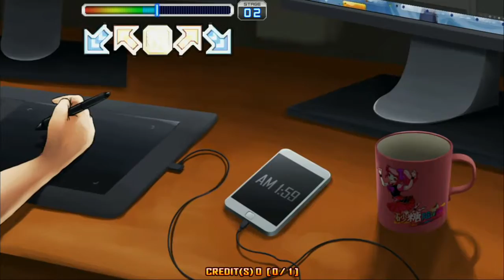Across the Ocean S9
player : MILLIA
option : 3x, NXA Skin